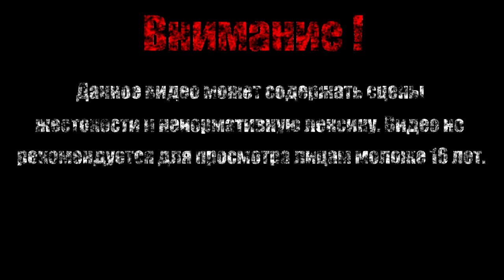МОГУЧИЙ ЧЕЛ【Mega Man】#2